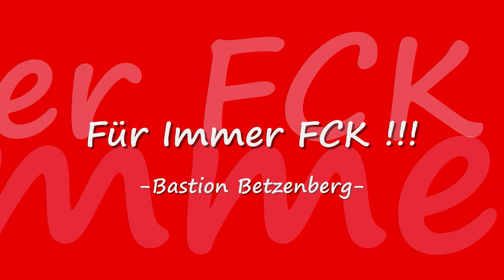FCK - Willkommen in der Hölle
Dies ist mein Video über den geilsten Verein der ganzen Welt.. Den 1.FCK !!

-Danke!

- Danke Milan für den 18.05.08 - werden wir nie vergessen !! !!